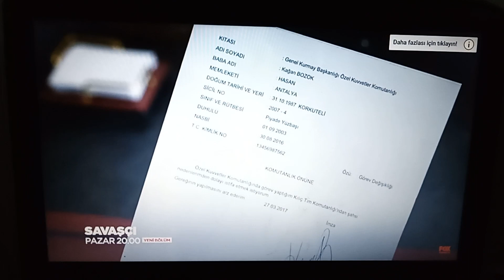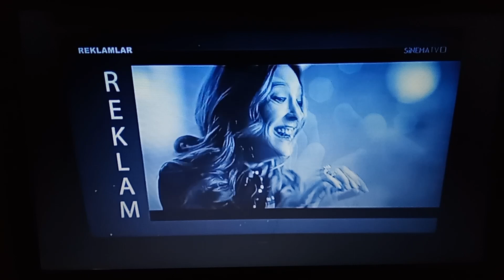SİNEMA TV - Sponsorluk Örneği, Savaşçı Dizisinin Fragmanı ve Bant Reklam Jeneriği (20.05.2023)